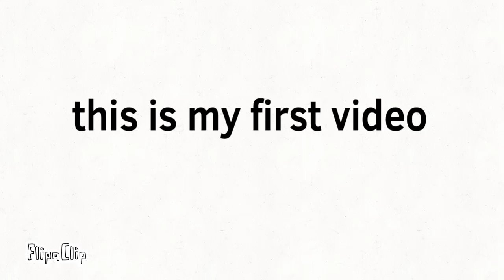First vid (cringe)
This is my first ever video.I hope to make better things in the future!